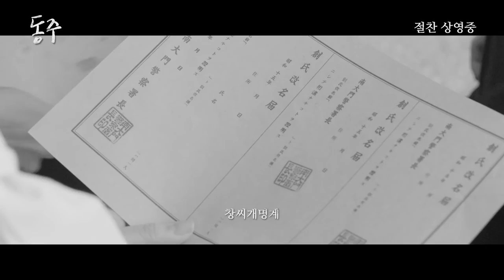[동주] 이준익 감독 작품 중 최고 평점! 올해의 필람 영화!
대한민국을 사로잡은 [동주]의 깊은 울림!
이구동성 뜨거운 극찬 세례
진심이 담긴 강력 추천 영상 공개

동주 (DongJu; The Portrait of A Poet)

감독- 이준익
출연- 강하늘, 박정민
절찬 상영중!